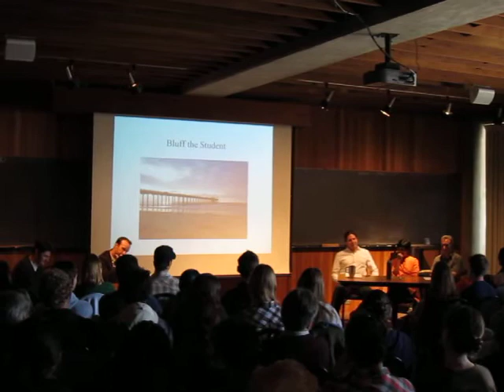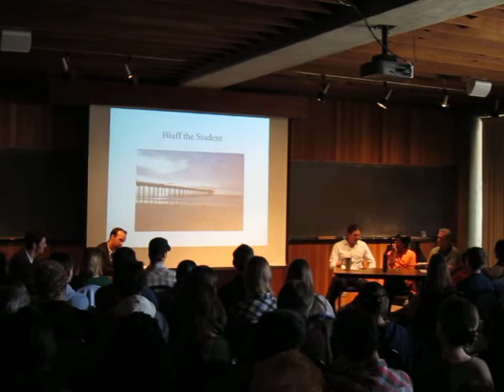Under Pressure Part 3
Stuart Sandin telling part of his story in "Bluff the Student"

SIO Ecology Seminar called "Under Pressure: An Oceanographic Quiz Show" in February 2011

Modeled after Wait Wait, Don't Tell Me! of NPR

Thanks to Mattias C. for filming